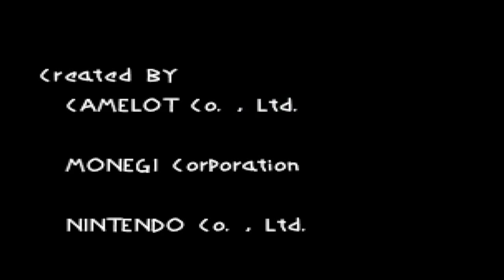Mario Golf (N64) - Mario Open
We've come to the final tournament of the game, the Mario Open which is played on a course called Mario's Star. This is by far the hardest course in the game so it makes sense that this is the final unlockable tournament that we obtain.

And with that, we've come to the end of Mario Golf for the Nintendo 64. After revisiting this game again, I'm really looking forward to playing the other Mario Golf games in the future.